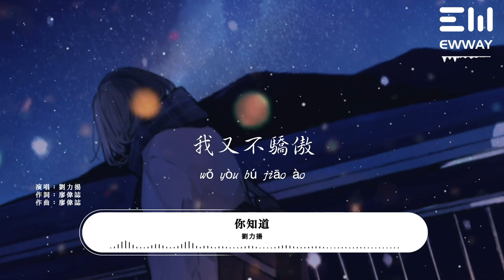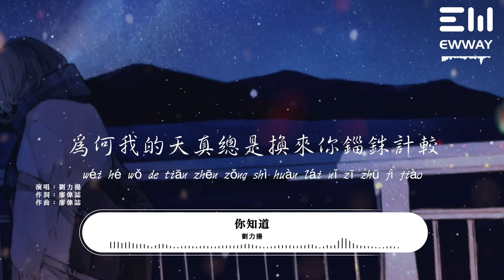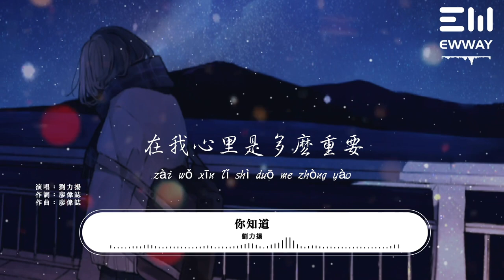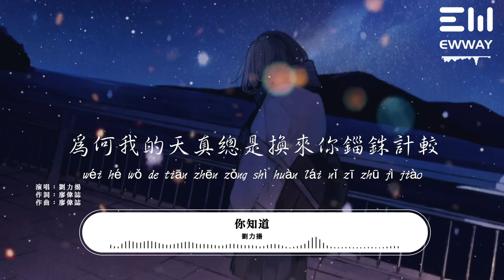劉力揚 - 你知道「為何我的天真總是換來你錙銖計較。」♫動態歌詞lyrics/pīn yīn gē cí ♫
❖歌曲上架平台：
詞Lyricist：廖偉誌
曲Composer：廖偉誌
編曲Arrangement：楊樂/李大旭
製作人Producer：陳然然
錄音師Recording Engineer：李大旭
混音Mixing Engineer/母帶母帶工程師Mastering Producer：劉三斤
首席宣傳官Marketer：劉林遙
監製producer：張北北
OP：In Move 雲貓
聯合發行：HYH MUSIC
完全沒預兆
心像忽然墜落在囚牢
你感覺不到
我對你的好
你說這種生活讓你很無聊
所以你想逃
怪我能給你的太少
我又不驕傲
還是觸了礁
折磨彼此受盡了煎熬
你知道這份感情
在我心裏是多麽重要
為何你的眼神如此冷漠出乎我預料
我快要瘋掉
心疼好不了
這樣的結局我接受不了
你知道這份感情
為何我的天真總是換來你錙銖計較
暫停的心跳
此刻多寂寥
我也需要人給我個擁抱
所以你想逃
我又不驕傲
還是觸了礁
你知道這份感情
我快要瘋掉
心疼好不了
你知道這份感情
暫停的心跳
此刻多寂寥
哭過笑過我們擁抱過
為何你的眼神要閃躲
愛過恨過我們擁有過
還能怎麽說
也許放棄是一種解脫
為何我又感覺到寂寞
也許是我還不夠灑脫
在意的太多
你知道這份感情
我快要瘋掉
心疼好不了
你知道這份感情
暫停的心跳
此刻多寂寥

❖图片摄影：ゆりぼう
❖图片为原作者所有，来源于 :